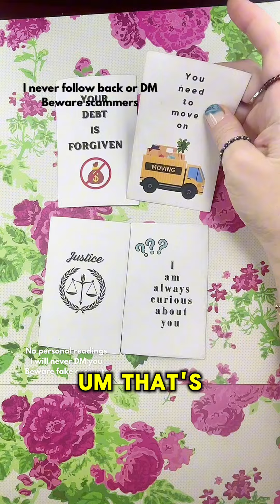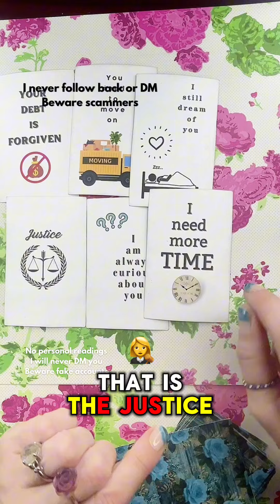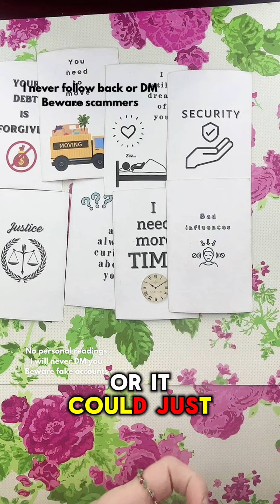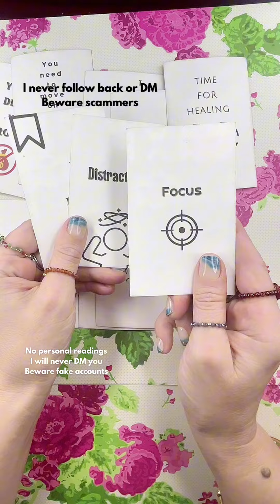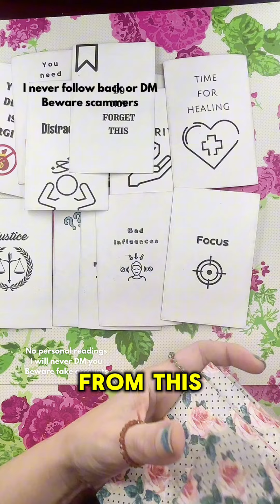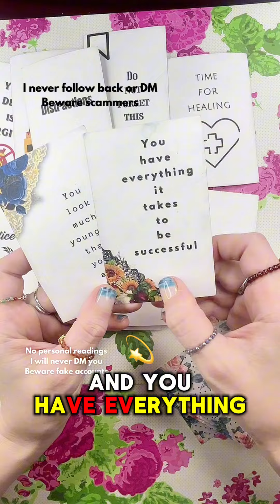Tried to ruin your name but they can't